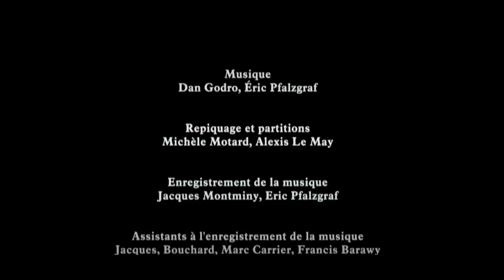WHITE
Their was nothing to be found in this world... Just cold... And the dog...